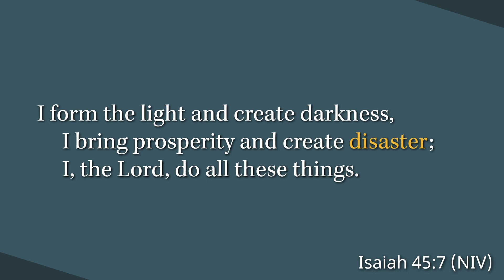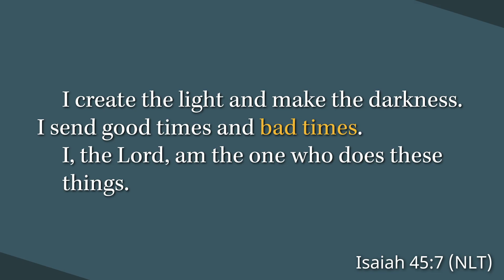Does God Create Evil? (Mis)understanding Isaiah 45:7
God says in Isaiah 45:7 (KJV) "I make peace, and create evil" So does God create evil? Are alternative translations of this passage any better? Let's take a look at this very troubling Bible verse!

That video is part of a series on the Goodness of God, so if you want to dive deeper, go here!

WHY do I believe the Christian faith is true?

0:00 Looking at Isaiah
0:23 If the Bible is true...
1:14 Researching Isaiah 45:7
2:04 What is Isaiah doing?
2:54 Why would God create disaster?

I serve as a speaker and author with Josh McDowell Ministry. To learn more or invite me to your event,